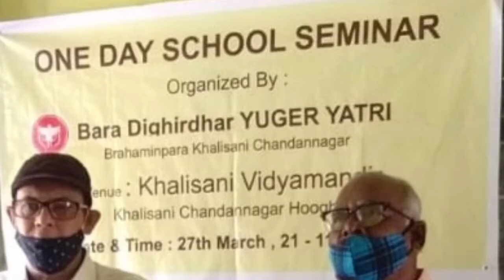One Day School Seminar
Organized by- Bara Dighir Dhar Yuger Yatri, Chandannagar
Venue- Khalisani Vidyamandir.